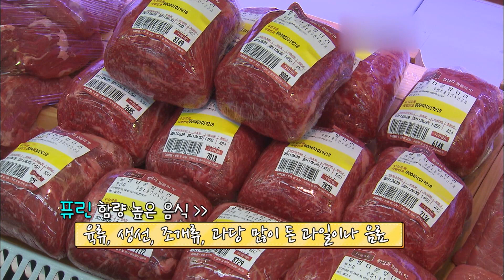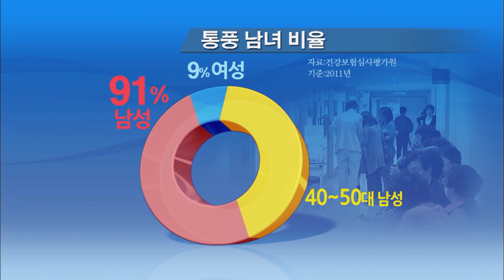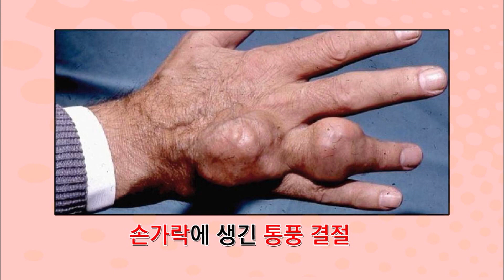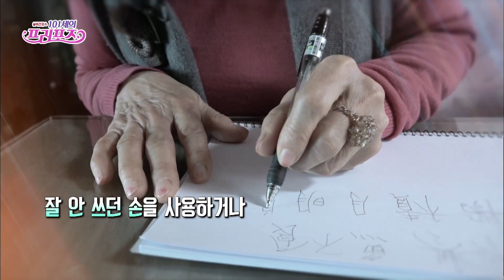바람만 스쳐도 발이 시큰 시큰 통풍 X 건망증과 치매 통풍 건망증 치매 [대케건강] / KBS 방송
▶ 알약톡톡 - 바람만 스쳐도 발이 시큰 시큰 통풍

오늘은 중년 남성들이라면 꼭 알아두어야 하는 질환 ‘통풍’에 대해서 알아봅니다. 류마타스내과 홍승재 선생님 모셨습니다.

식습관 개선과 금주로 건강 지키시기 바랍니다.

▶101세의 프러포즈 - 건망증과 치매

누구나 경험할 수 있는 건망증! 하지만 증상이 심하거나 반복되면 치매가 오지 않을까 걱정되곤 한다. 일상생활에 지장이 있을 정도라면 주의가 필요하다. 인지 기능 높이는 법, 그리고 건망증과 치매의 차이점에 대해 알아본다.